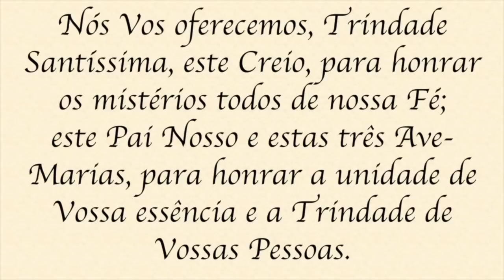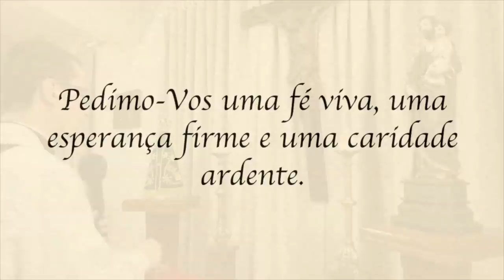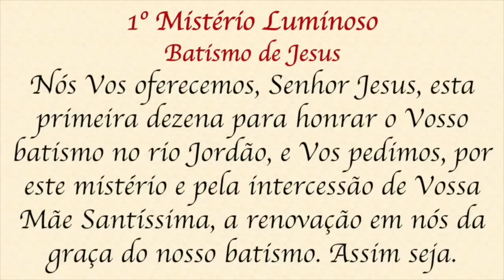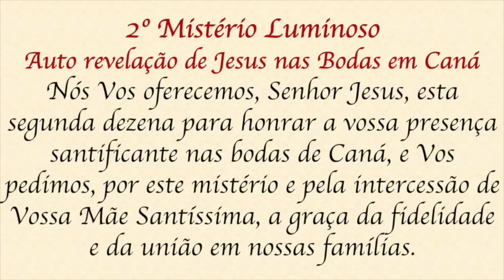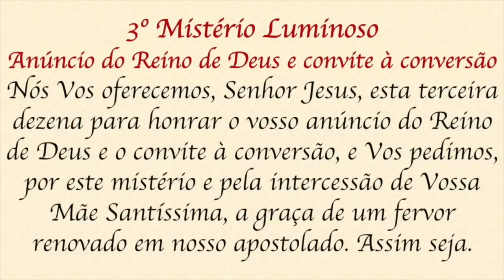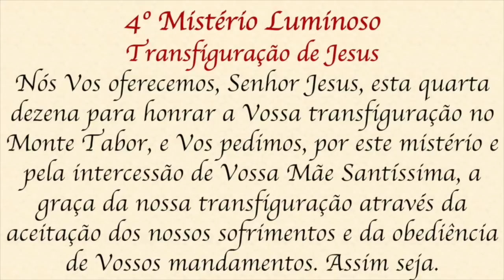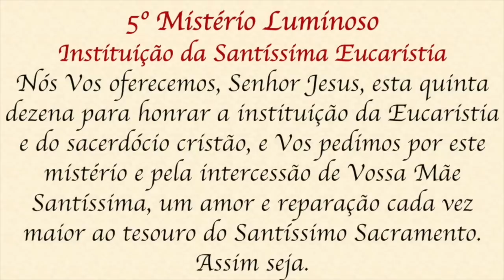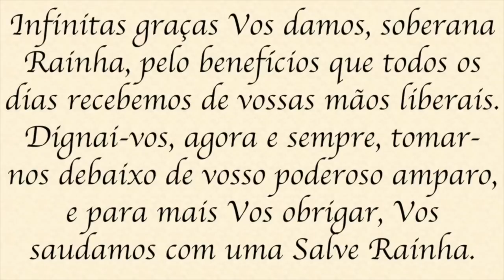Santo Terço - Quinta-feira - 15 de junho